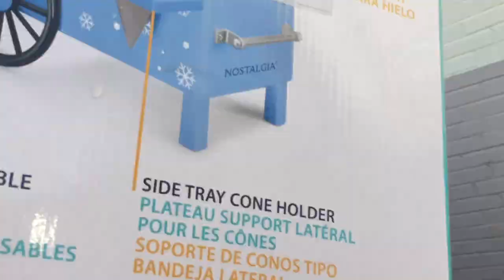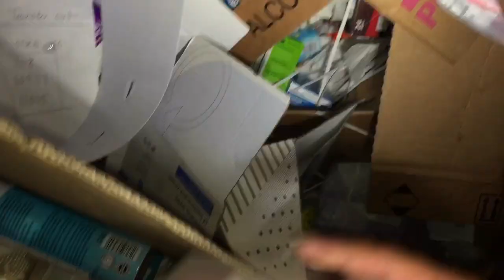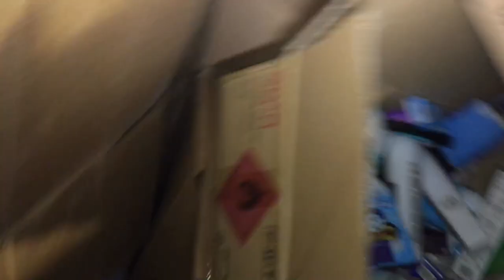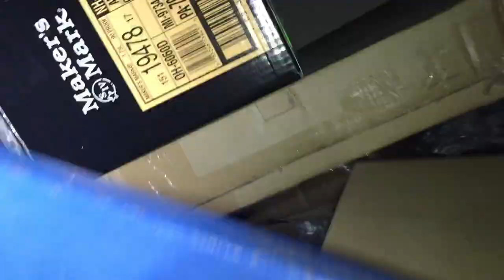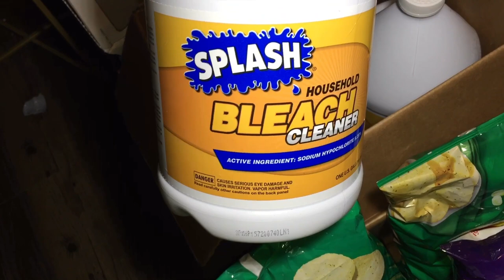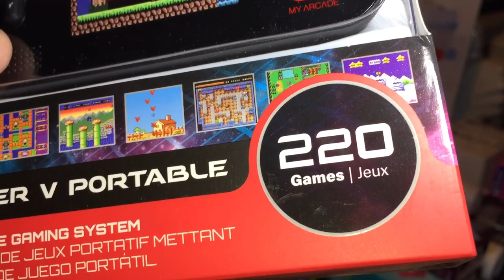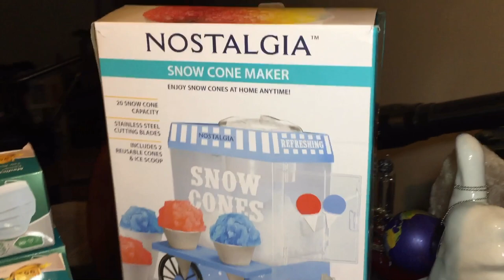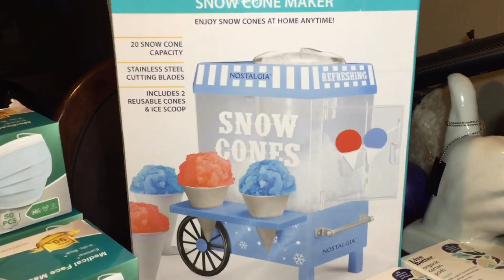Dumpster diving and scored at CVS (Episode 330)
A huge score with a grab bag from CVS while dumpster diving. With a nice score from Tj Maxx. Enough reading on with the video!